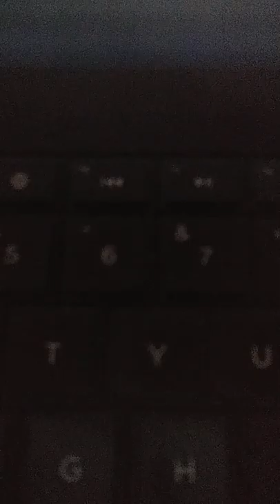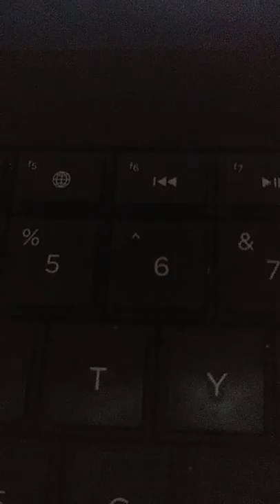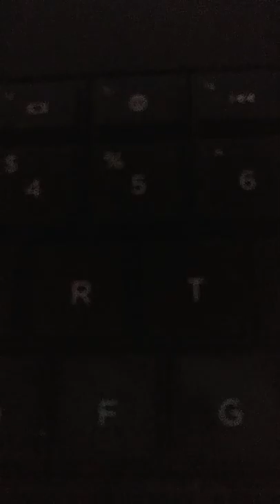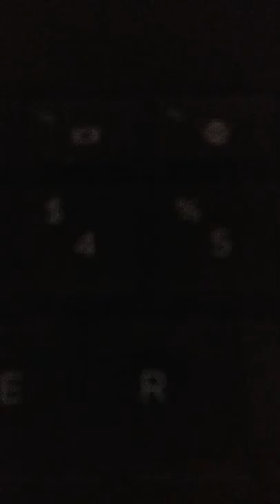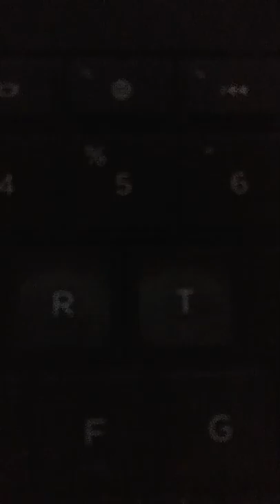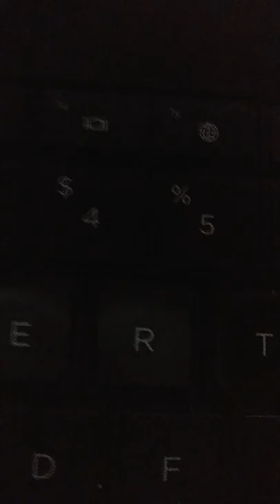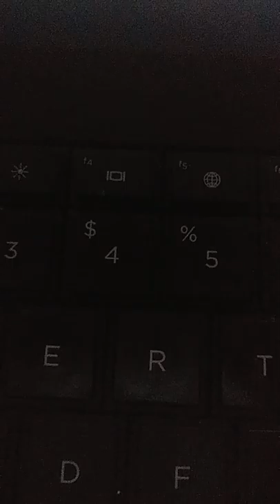This Young Pharaoh Situation Is Wild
SUPPORT THE GROWTH OF THE PLATFORMS!

*Cash.app/$AakashaPri

*Amazon Wish List